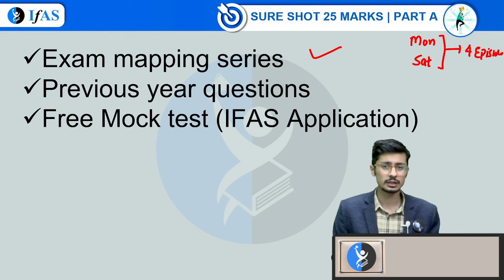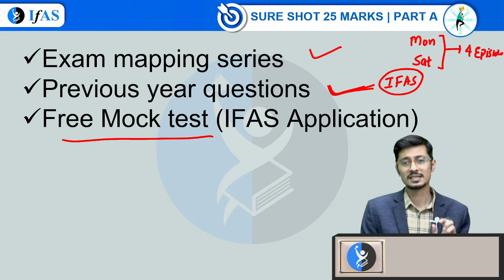CSIR NET General Aptitude Strategy: How to Score 25+ Marks in Part A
In this video, we discuss the best strategy for CSIR NET General Aptitude to help you score 25+ marks in Part A. Learn effective tips, key topics to focus on, and time-saving techniques that will enhance your problem-solving skills and boost your chances of success. Watch now and improve your CSIR NET General Aptitude preparation!

ifas general aptitude